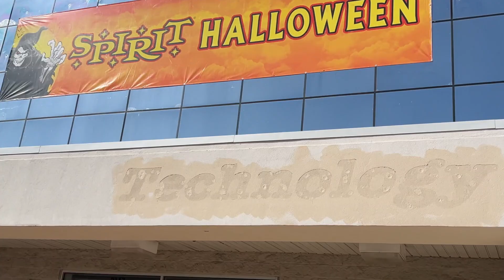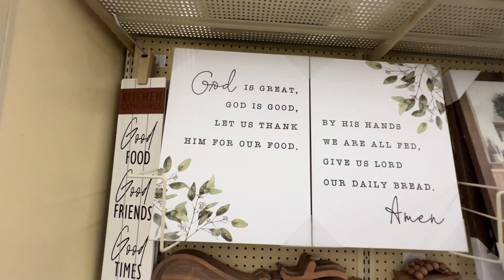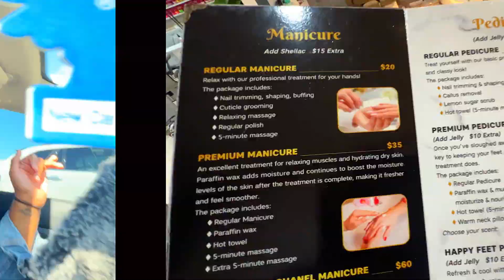VLOG: Fall & Halloween Shopping, Cleaning the new crib, Self-Care & MORE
Hi beautiful🤍
We got anotha vlog for the books. Come watch me shop for the holidays, clean up my new crib and do a little self care.

Proverbs 16:3- Commit your plans to the Lord, and they shall succeed.